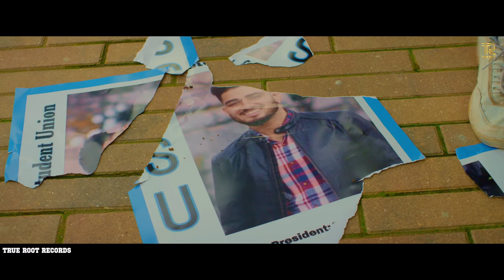Streets On Lock ​| Jassa ft. Gurlej akhtar | Rick-Hrt | Harry Chahal | Latest Punjabi Songs 2021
True Root Records Proudly Presents Full Video Song 'Streets On Lock' Sung by jassa ft. Gurlej akhtar , Penned by Ammy Gill. Music given by Rick-Hrt,  Directed & Producer by Harry Chahal

Singer - jassa ft. Gurlej akhtar
Lyrics - Ammy Gill

Producer - Harry Chahal

Project By - Lovepreet singh sidhu
Makeup :- Reema mukhija

Label - True Root Records

Poster Design - Sonu Attli

Actors :- shireen, Gopy_d, oka, sifat sidhu,Rico Boyal

Spl thanks :- Jay Vincent , Joe basi , Sony Swaich
Fraseview meat fleetwood surrey
Sukhi Hayer,  Garry Gill , Tezy marahar, Mandy Chahal , Laxman
Peter Chahal , Amrit , amit, Pinder ,Sonu ,Rahul, sunny